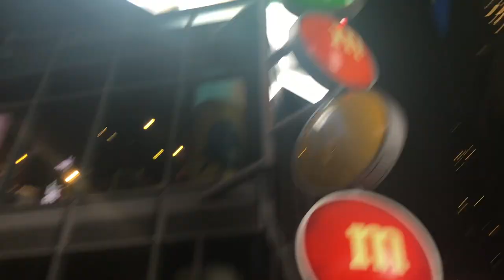NEW YORK CITY TRAVEL VLOG // PART 4 // Statue of Liberty + Brooklyn Bridge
Fourth day in NYC ft. Mary & Sam

10th of December 2017